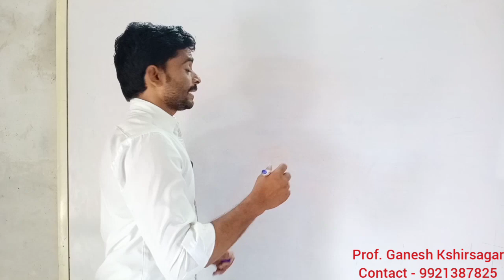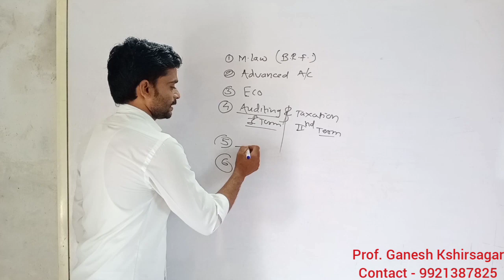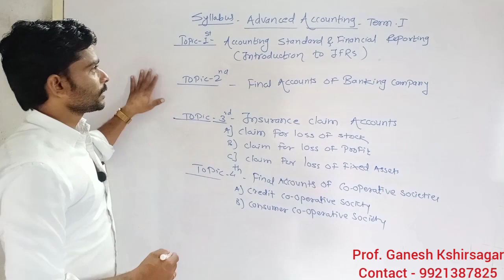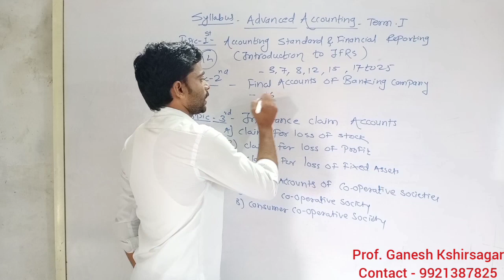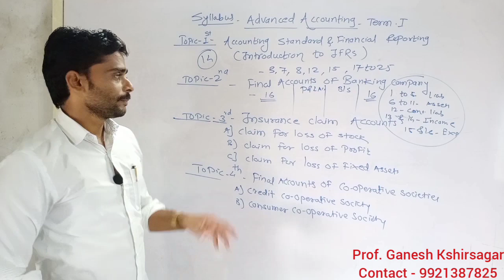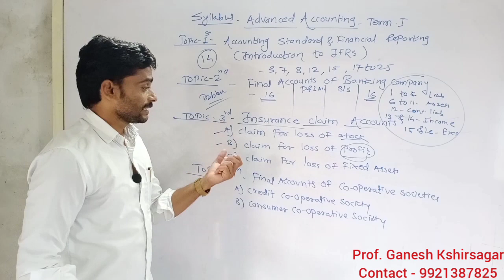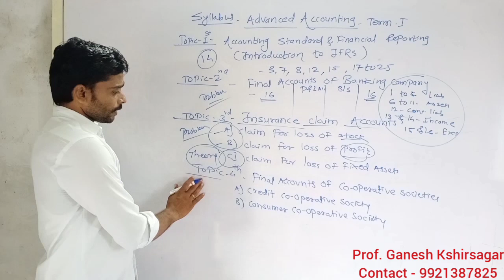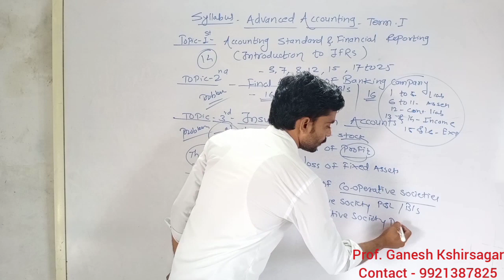Advanced Accounting -Lecture 1st